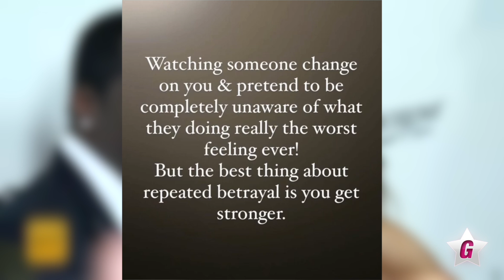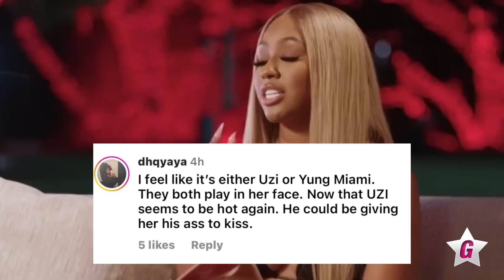City Girls BREAK UP JT Speaks On Betrayal From Yung Miami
Celebrity Media Gossip ® Is A Media News & Marketing Channel

JTAndYungMiami